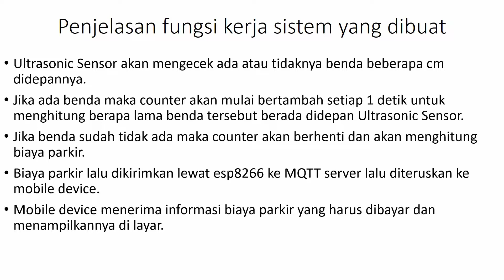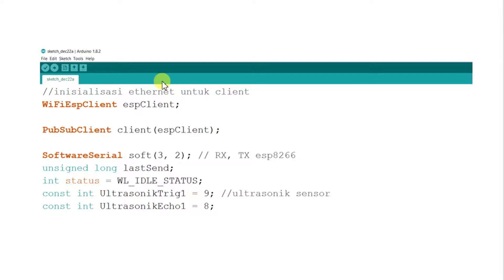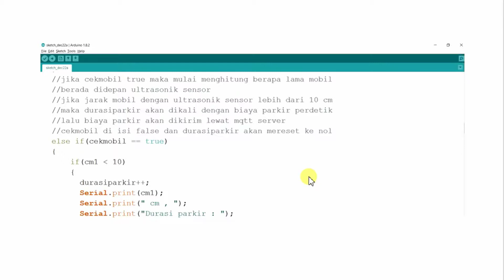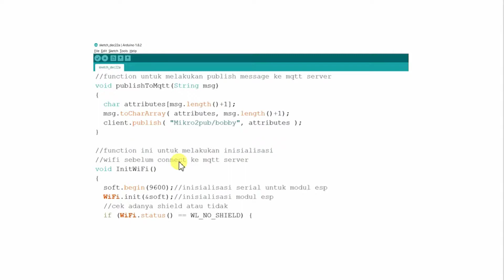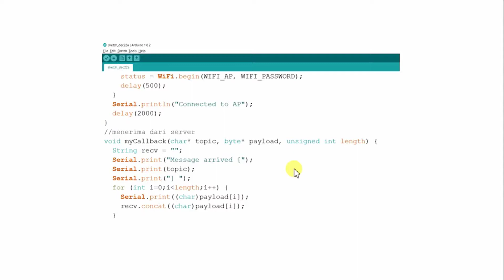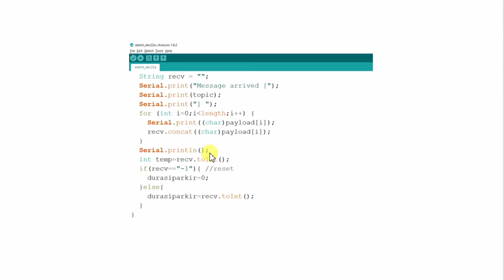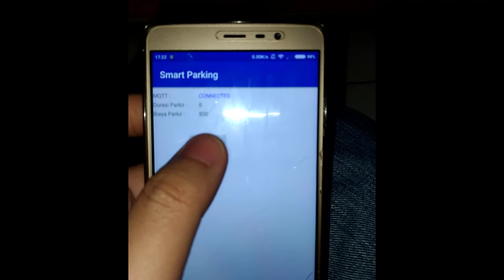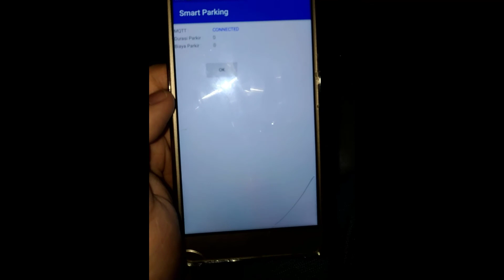Proyek Mikroprocessor 2 - Menghitung BIaya Parkir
Proyek untuk Mahasiswa STTS (Sekolah Tinggi Teknik Surabaya)
Mata Pelajaran: Mikroprocessor 2
Nama Proyek: Menghitung BIaya Parkir

Nama - NRP:
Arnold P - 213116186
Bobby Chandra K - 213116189